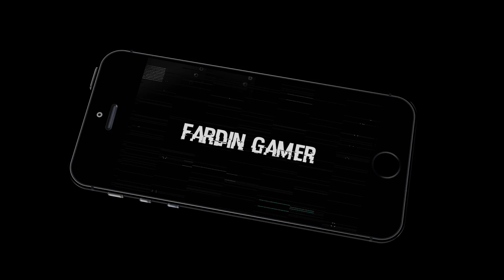INSTINCT থেকে INERTIA তে যাবার কারণ কি? FARDIN GAMER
IN VIDEO..
I AM SHOWING YOU THAT WHY INES TEAM LEAVE INSTINCT ESPORTS AND JOIN INERTIA ESPORTS. SO WATCH THE WHOLE VIDEO TO UNDERSTAND.
আমার থেকে ইউসি আর GIFT CARD কিনতে চাইলে ফেসবুকে মেসেজ দিন 😉

PUBG ID CODE..

fardin_gamer_yt
🙃PEACE OUT GUYZ🙃
        SIGNED BY
🤓FARDIN KHAN🤓